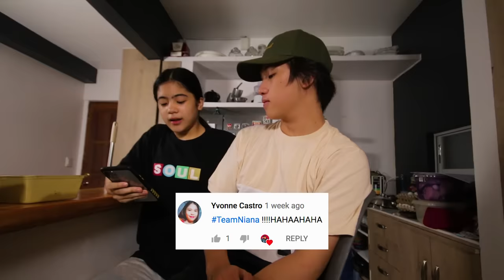EXTREME Bite Lick Or Nothing Food Challenge! (With Siblings!!) | Ranz and niana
Seah:  @chelseahhilary
Nina:  @itsNinaStephanie
natalia:  @onewithnatalia